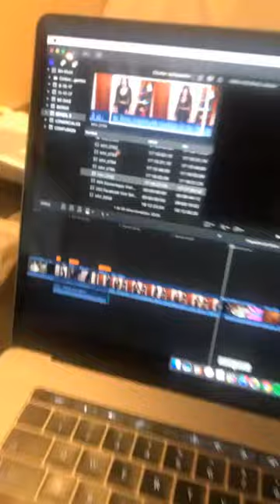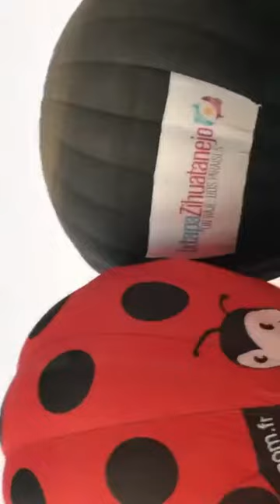GABRIEL MONTIEL @WEREVERTUMORRO INSTAGRAM STORIES COMPILATION 23 DE NOVIEMBRE DEL 2017